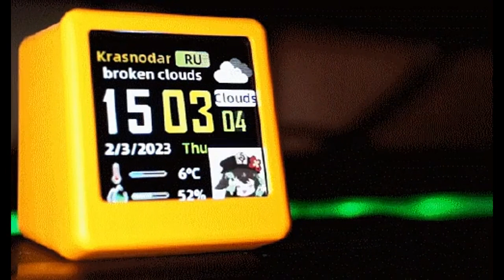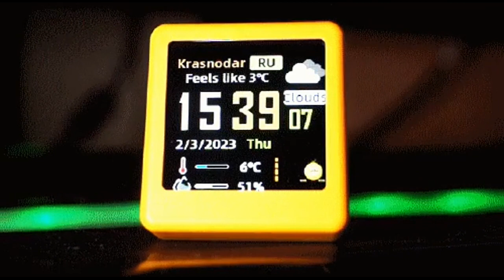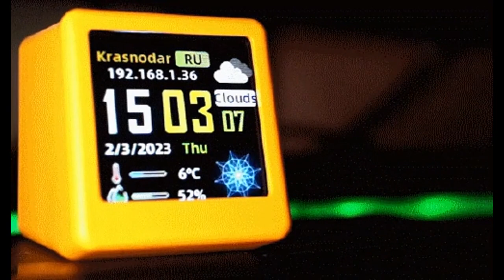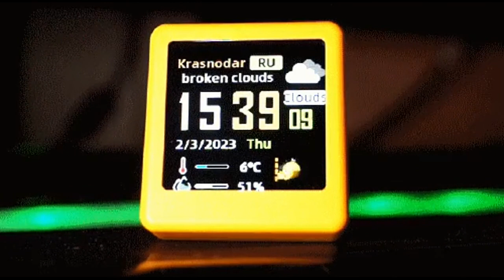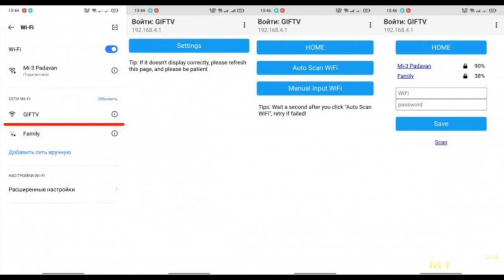Миниатюрная погодная станция на ESP8266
В сети есть множество вариаций подобной станции на базе ESP8266 и я давно хотел собрать что-то подобное самостоятельно, но сейчас появились готовые устройства с адекватным внешним видом и относительно ...
Отзыв на товар с Aliexpress Миниатюрная погодная станция на ESP8266